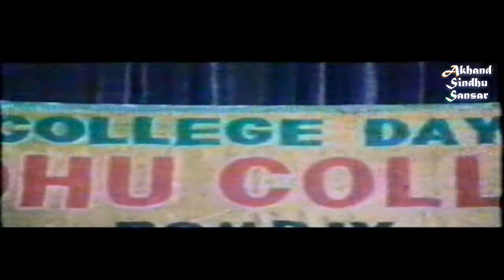Halu Ta Bhaji Haloon Part 01 l SindhiMovie l SindhiFilm